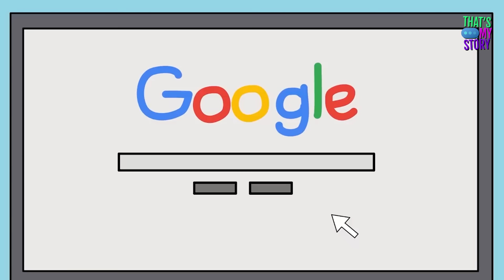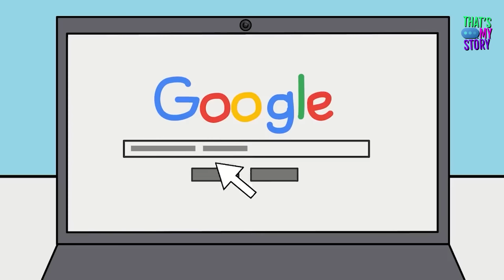Je N’Aurais Pas Dû Googler Ma Mère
Mais, après ce que j'ai appris sur elle, j'ai commencé à la voir sous un autre jour. Ma mère aurait dû être honnête avec nous. Je vais vous raconter toute l'histoire depuis le début. On verra si vous pensez que j'ai raison. On a toujours été une famille heureuse. Pendant des années, ma mère a possédé et géré un institut de beauté. Elle aimait tellement son travail. Mon père est photographe de mariage. Il doit photographier les jeunes mariés dans leurs moments les plus romantiques. J'adore prendre des photos moi aussi. Les photos que je postais sur mon Instagram avaient plein de likes.